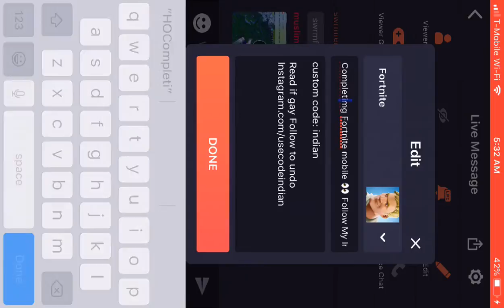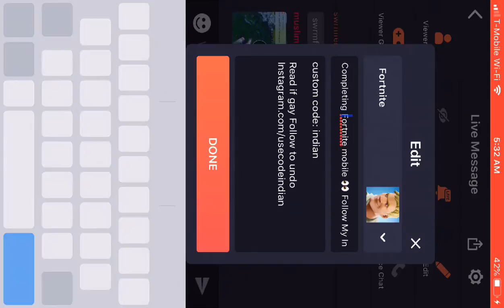HOCompleting Challenges Fortnite mobile 👀 Follow My Instagram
custom code: indian

Read if gay Follow to undo
Instagram.com/usecodeindian